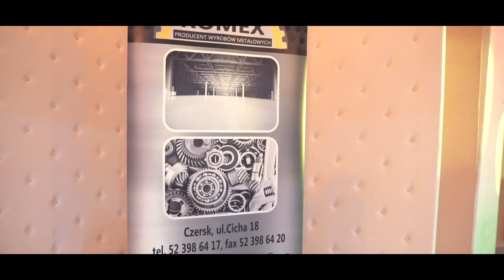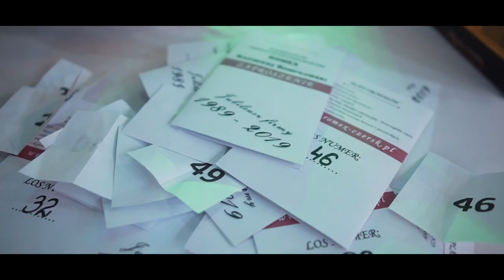ROMEX 30 LAT Trailer rozszerzony